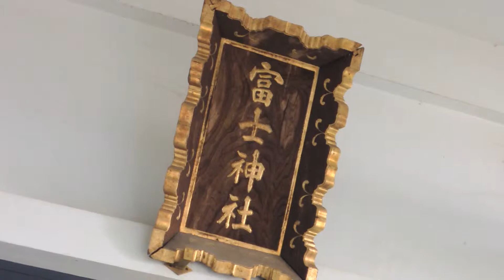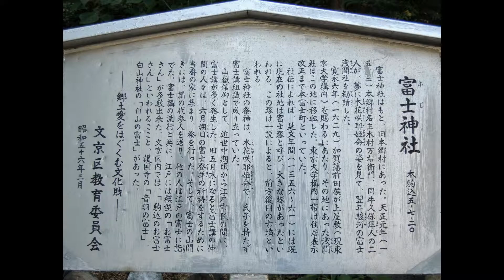鎮守の社（駒込富士神社・文京区本駒込5-7-20）*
祭神：木花咲耶姫命（このはなのさくやひめのみこと）
撮影：2014年5月11日(日) Nikon coolpix P310
　日向に降臨した天照大神の孫・ニニギノミコトと、笠沙の岬（宮崎県・鹿児島県内に伝説地）で出逢い求婚される。父のオオヤマツミはそれを喜んで、姉のイワナガヒメと共に差し出したが、ニニギノミコトは醜いイワナガヒメを送り返し、美しいコノハナノサクヤビメとだけ結婚した。オオヤマツミはこれを怒り「私が娘二人を一緒に差し上げたのはイワナガヒメを妻にすれば天津神の御子（ニニギノミコト）の命は岩のように永遠のものとなり、コノハナノサクヤビメを妻にすれば木の花が咲くように繁栄するだろうと誓約を立てたからである。コノハナノサクヤビメだけと結婚すれば、天津神の御子の命は木の花のようにはかなくなるだろう」と告げた。それでその子孫の天皇の寿命も神々ほどは長くないのである。
　コノハナノサクヤビメは一夜で身篭るが、ニニギは国津神の子ではないかと疑った。疑いを晴らすため、誓約をして産屋に入り、「天津神であるニニギの本当の子なら何があっても無事に産めるはず」と、産屋に火を放ってその中で、
①、火照理（ホデリ orホアカリ）＝海幸彦のこと。
②、火須勢理命（ホスセリノミコト）
③、火遠理命（ホヲリノミコト）＝山幸彦のこと。
の三柱の子を産んだ。ホヲリの孫が初代天皇の神武天皇である。
　古事記における本名である神阿多都比売（カムアタツヒメ）の「阿多」は、薩摩国阿多郡阿多郷（現在の鹿児島県南さつま市金峰地区周辺）のことであるとされている。
　コノハナノサクヤビメは木の花（桜の花とされる）が咲くように美しい女性の意味とするのが通説である。（Wikipediaより抜粋）